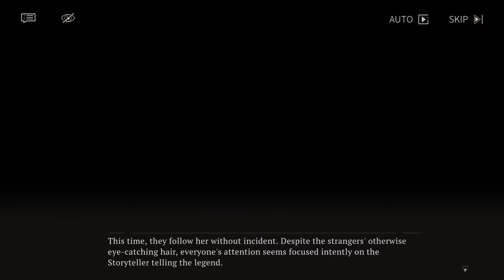9-Chaos on Streets (🔊JP ) Notes On Shuori │⭕Reverse:1999 (-🎧-) Event.1.6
Reverse 1999 -  Notes On Shuori - Chaos on Streets⤵️
Stage-9 ➤ Chaos on Streets - Notes On Shuori  - Version 1.6
Jiu Niangzi EP - 'Fortune Walk' - Reverse- 1999

Version 1.6 of Reverse1999, Notes on Shuori will be available on May 30th on Mobile and PC.

Reverse1999  "Notes On Shuori"
Crossing the grasslands, tracing the water's path, and letting the reversed river lead them to the ancient city gates.

This journey, with its myriad experiences, is xcellent material for writing the perfect travel journal.
—I've got it, let's call it Notes on Shuori.

Reverse- 1999 Half-Anniversary
New Character Jiu Niangzi "A Helping Hand" - JP

The Storm
It was 23:59. December 31, 1999. Out of the gap between the two centuries, a "Storm" poured upwards to the sky. The next second, all the parties, neon signs, and late night buses faded away. The world returned to a strange old era.
This young girl, the "Timekeeper," the only one immune to the Storm, has witnessed the beginnings and ends of countless eras. During her time travel, she makes friends with arcanists from different times and countries and then guides them ... to escape the "Storm."

Oyun : Reverse:1999 Hikaye Modu
Game : Reverse 1999 Story Mode

Visual Novel Story

Reverse:1999 Main Story Play

Reverse:1999  Main Story Japanese Voice over